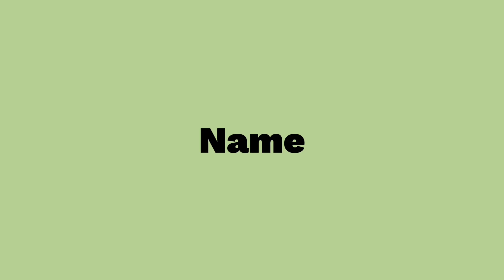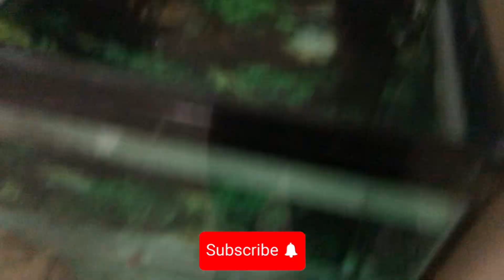How to make Platy and guppies breeding setup in bucket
This is my first video on my fish hobby..video main koi kami pasi ho toh maf krde yeh mere frist video ha toh thora muskil tha..Ap please mujay sport kre

 platy or guppies ki breeding project pe main video banata rahu ga or molly fish ki breeding pe be…

Mujay apki zarurat ha mujay sport kre..